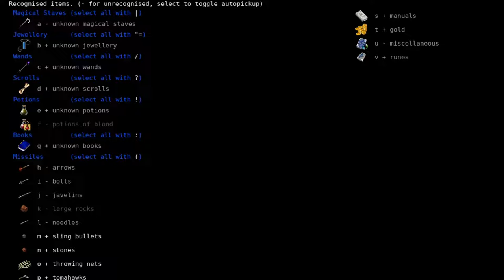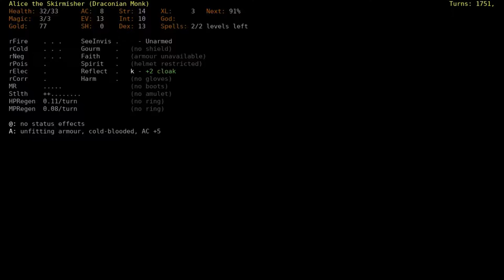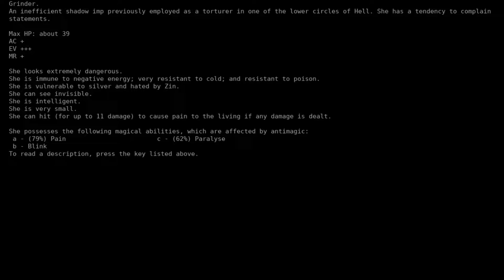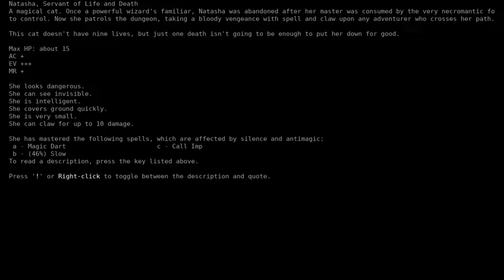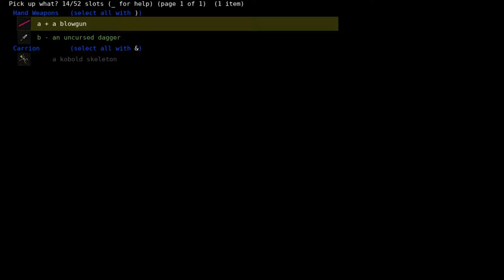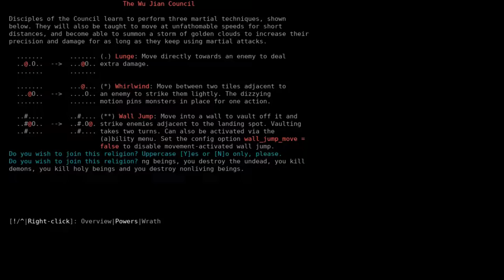Dungeon Crawl Stone Soup with Alice the Dragon Ep. 003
I'm so excited about this run. I'm about to record the next part. :D

I have a D.tube!

I have a YouTube!